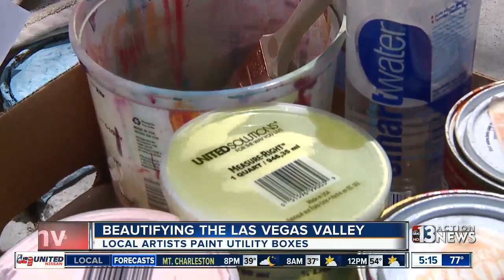Clark County program turns utility boxes into public art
Local artists are taking their creativity out of their studios and galleries and into the streets. More than a dozen are scattered across the northwest Las Vegas valley painting murals on utility boxes.